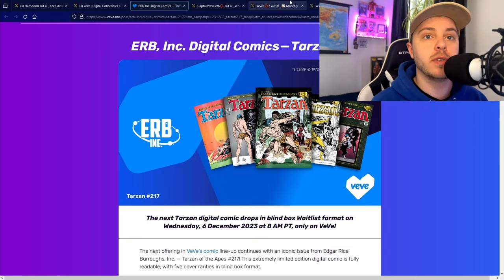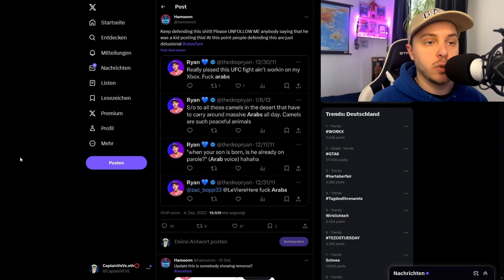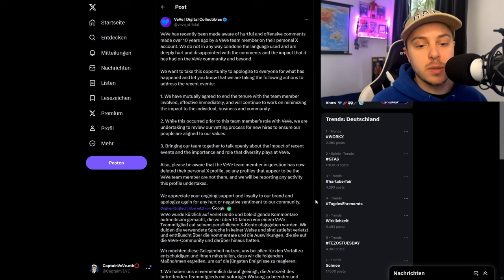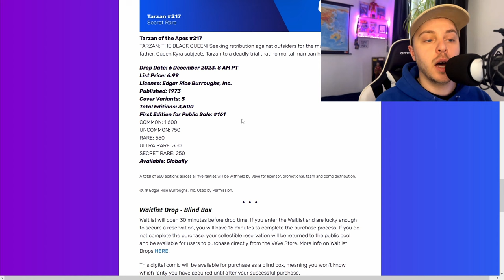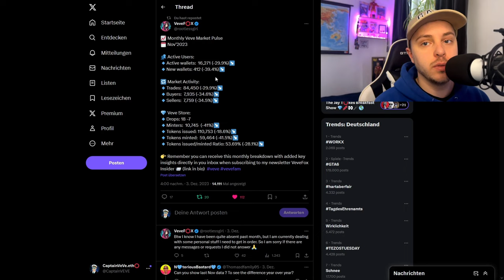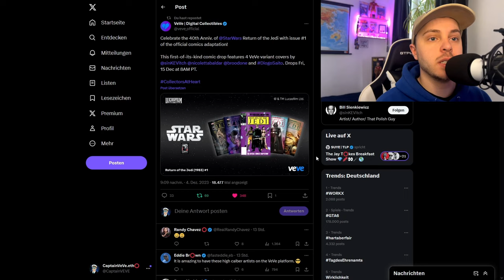Ryan (VeVe-Team) wurde entlassen! | Marktdaten Analyse! | VeVe deutsch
↪️ Ein nun ehemaliges Team Mitglied von VeVe wurde aufgrund von rassistischen Äußerungen vor 10-12 Jahren entlassen. Außerdem schauen wir uns aktuelle Daten zur VeVe App an!